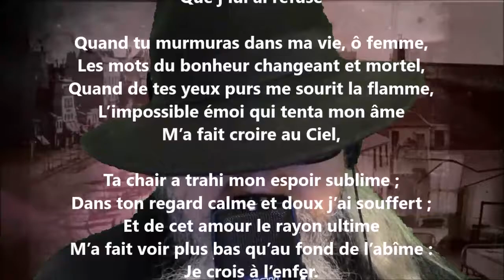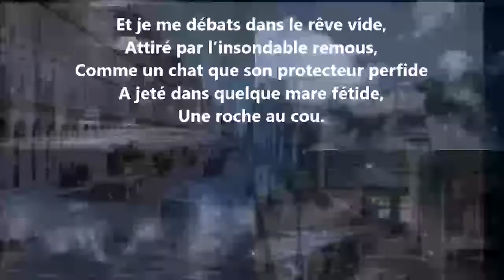Femme - Englebert Gallèze lu par Yvon Jean